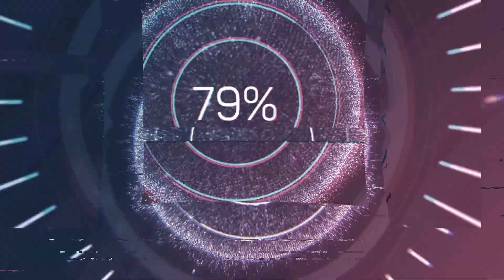LS 19 Die Nachbarsbauern in Ebelsbach 36 Das Gras ist hoch man kann kaum blicken.....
Der gute Helfer soll die Rapssaat ausbringen. Ich mach mir die Mähwerke dran und fahr auf die Wiesn.